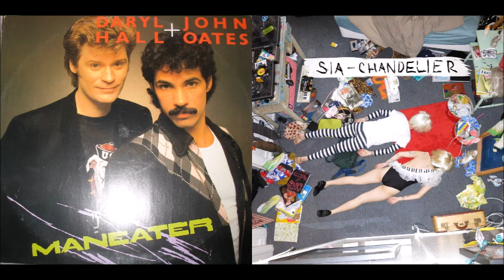Mandelier - Hall & Oates vs Sia (Mashup)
watch out boy